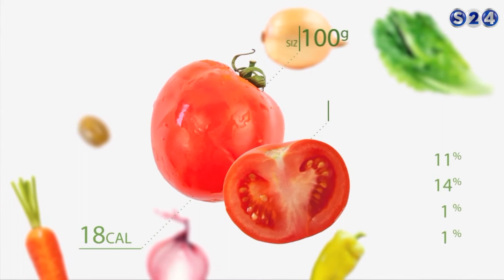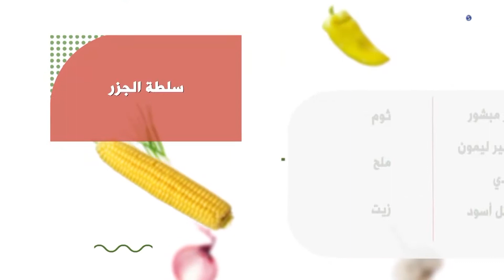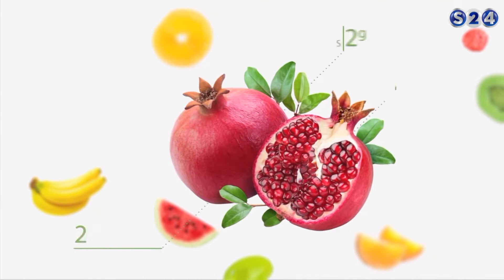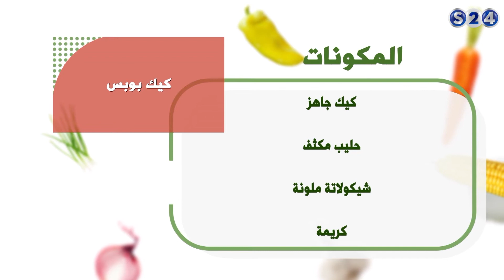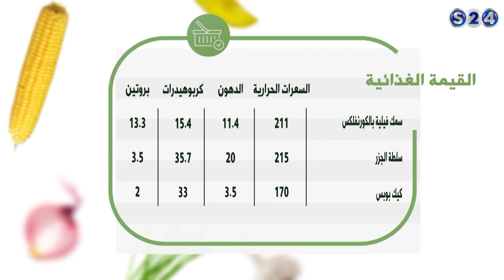سلطة الجزر, سلطة المارتديلا, سمك فيلية بالكورنفلكس وكيك بوبس - نكهة خاصة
انتقلت سودانية ٢٤ مع عدد من القنوات الى قمر عربسات  على الترددات  :
12523 رأسي- 12034 أفقي معدل ترميز
27500

الاربعاء - 3-5-2017
مع د.نفيسة عبدالرحمن, خبيرة التغذية
تقديم :
- الشيف محمد أبوالعنين
- الشيف نشوي محمد

ـــــــــــــــــــــــــــــــــــــــــــــــــــــــــــــ

ـــــــــــــــــــــــــــــــــــــــــــــــــــــــــــــ

اقوى البرامج الخاصة بالقناة :

ـــــــــــــــــــــــــــــــــــــــــــــــــــــــــــــ

سودانية 24 في رمضان :

ـــــــــــــــــــــــــــــــــــــــــــــــــــــــــــــ

ـــــــــــــــــــــــــــــــــــــــــــــــــــــــــــــ